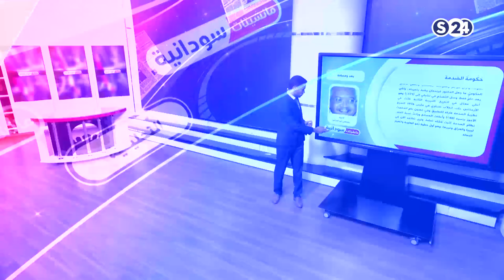(حكومة الصدمة) - عمود الصحفي مصطفى ابوالعزائم - مانشيتات سودانية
انتقلت سودانية ٢٤ مع عدد من القنوات الى قمر عربسات  على الترددات  :
12523 رأسي- 12034 أفقي معدل ترميز
27500

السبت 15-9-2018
تقديم :
راشد نبأ
ـــــــــــــــــــــــــــــــــــــــــــــــــــــــــــــ

ـــــــــــــــــــــــــــــــــــــــــــــــــــــــــــــ

اقوى البرامج الخاصة بالقناة :

ـــــــــــــــــــــــــــــــــــــــــــــــــــــــــــــ

سودانية 24 في رمضان :

ـــــــــــــــــــــــــــــــــــــــــــــــــــــــــــــ

ـــــــــــــــــــــــــــــــــــــــــــــــــــــــــــــ